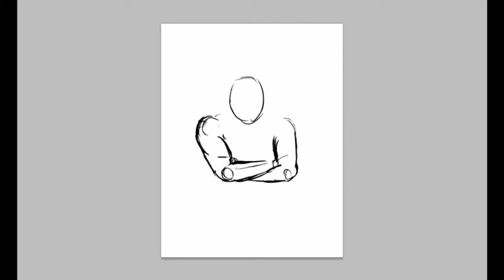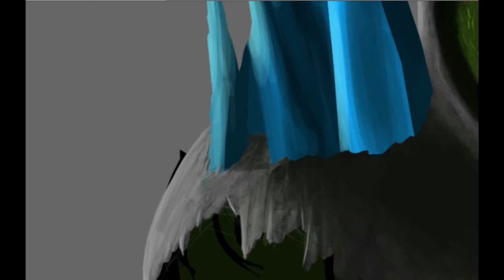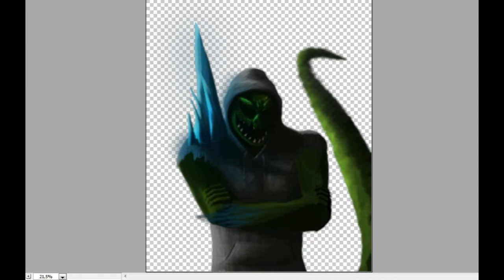Speed painting #15: Lezor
Speed painting
Temps: 2h30 minutes